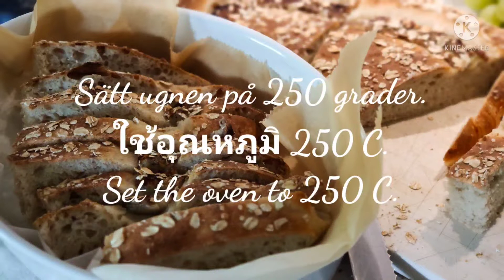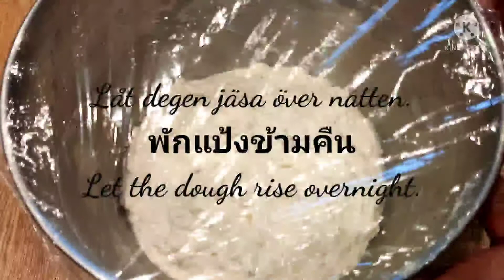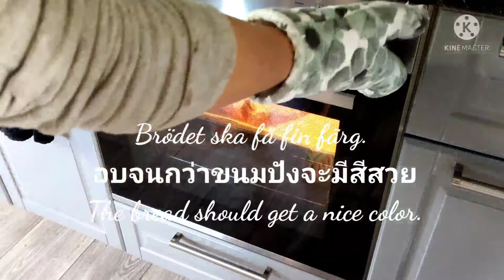Nattjästa bröd med banan och havre (ขนมปังข้าวโอ๊ตกล้วยหอม) 🍞🍌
Receptet är från ⬇️⬇️⬇️
victoriasprovkok.se